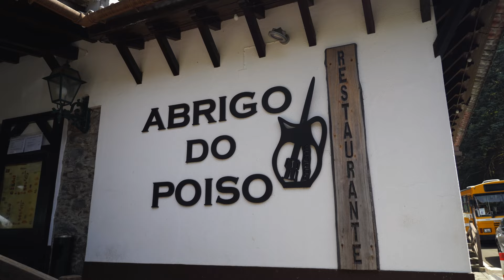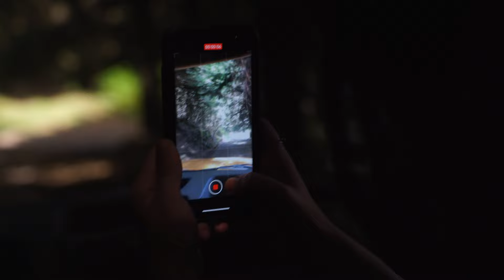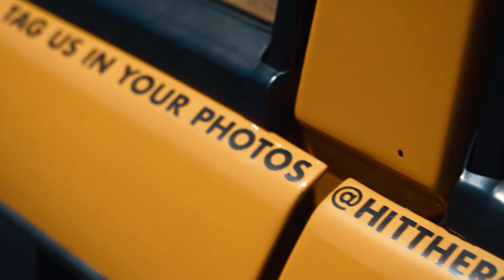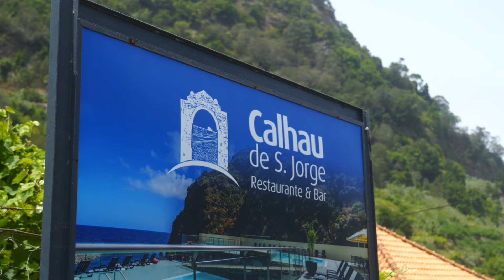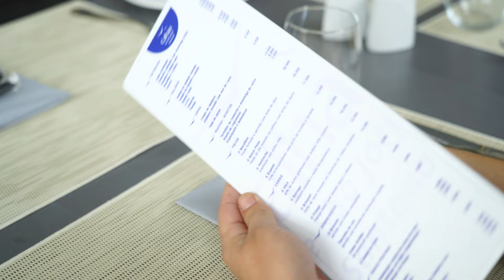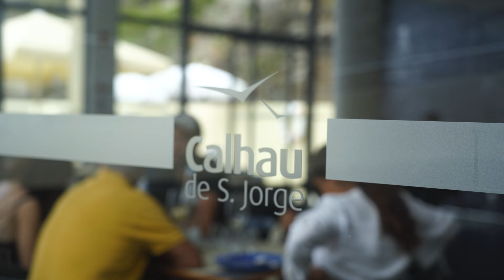Kicking Off SUMMER in MADEIRA + 2 hidden gems for 2022!